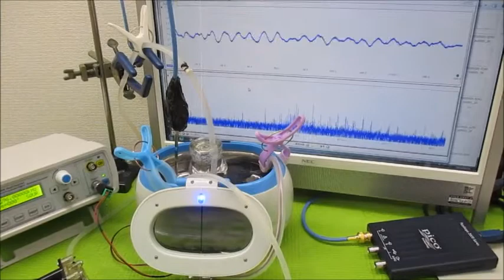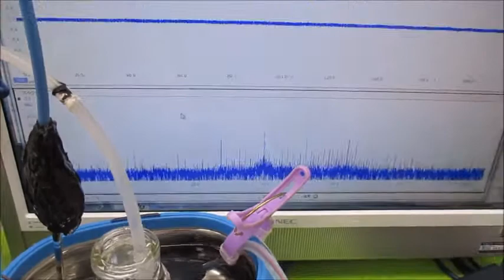超音波モデルに基づいた制御システムの開発技術 Ultrasonic-labo